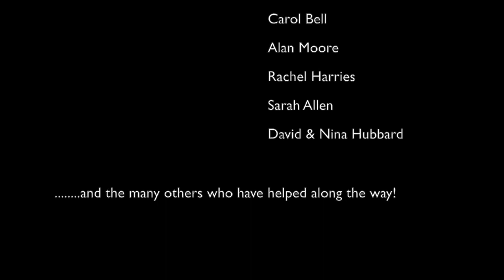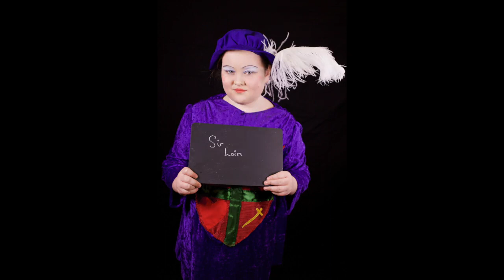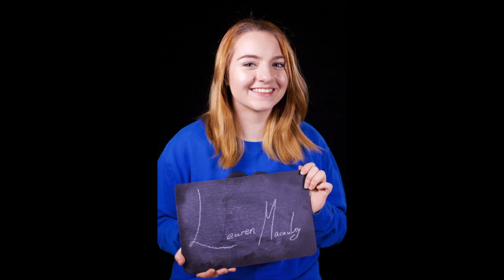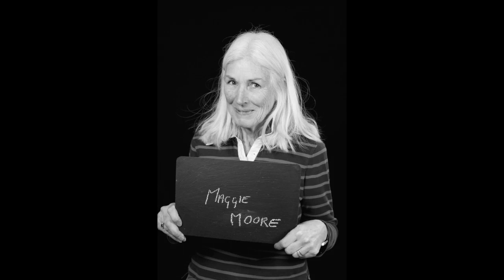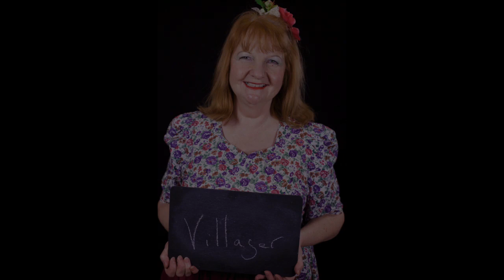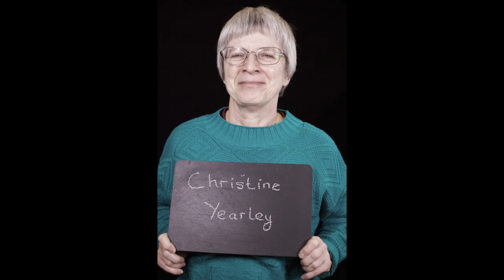Three Blind Mice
Cherhill Village Theatre
Presents...
February 2017